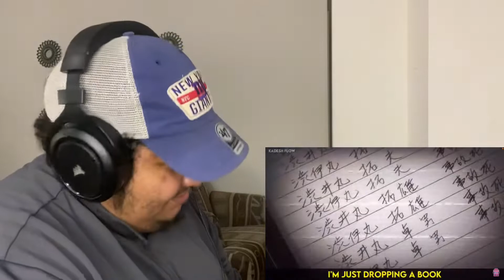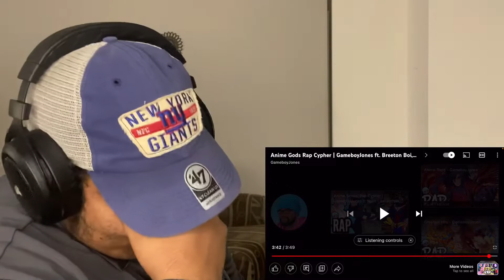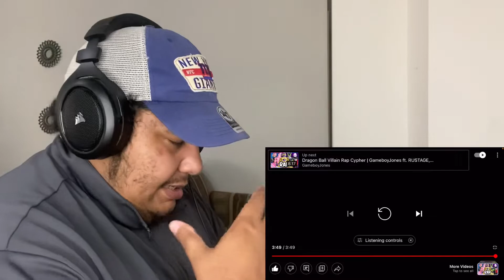🔥🔥🔥Anime Gods Rap Cypher REACTION | GameboyJones ft. Breeton Boi, Ham Sandwich, SL!CK & more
Reacting to GameboyJones new cypher, Anime Gods Rap Cypher.